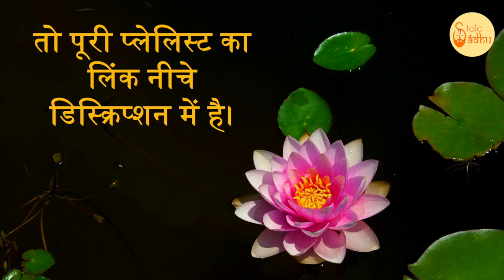Bhagavad Gita 1.8 | Chapter 1 Shloka 8 | भगवद् गीता 1.8 | अध्याय 1 श्लोक 8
भगवद् गीता (भगवान का गीत) सबसे महत्वपूर्ण हिंदू ग्रन्थ है जो हिंदू धर्म के विचारों का एक संश्लेषण प्रदान करता है। यह धर्म, भक्ति और मोक्ष से सम्बंधित योग के विचारों पर चर्चा करता है। इसमें ज्ञान, भक्ति, कर्म और राजयोग चारों ही योग के मार्ग सम्मिलित हैं। इस वीडियो में भगवद् गीता के पहले अध्याय के श्लोक 8 की चर्चा की गई है।

Bhagavad Gita (The song of God) is the most important Hindu text which provides a synthesis of the ideas of Hinduism. It talks about dharma, bhakti and the yogic ideas of moksha. It covers jnana, bhakti, karma, and Raja Yoga. In this video the Shloka 8 of the first chapter of Bhagavad Gita is been discussed.